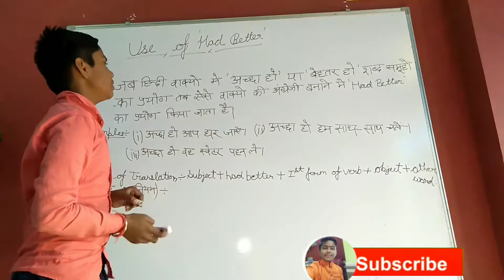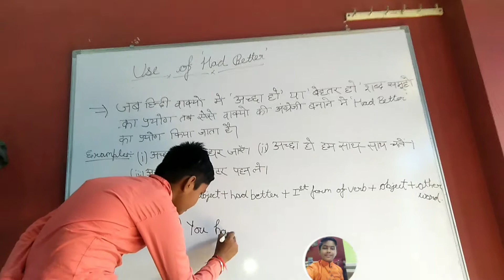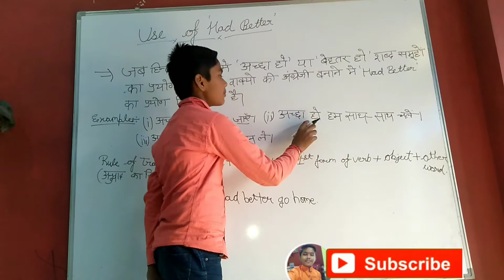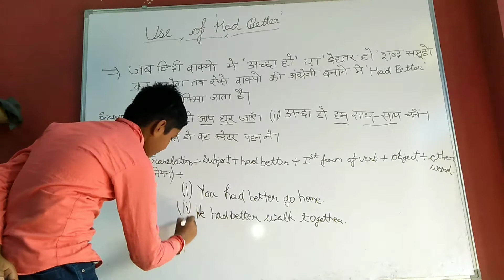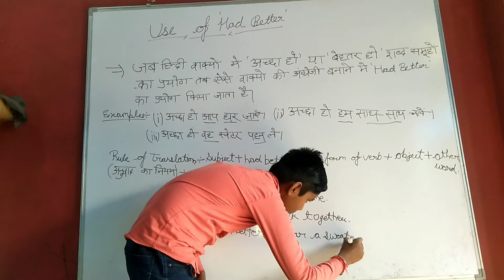How to use 'Had better' in translation| Had better ka use kaise kare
Hiii Friends aaj maine is video me bataya ki 'Had better' use kaha aur kaise karte hai .
I hope aapko ye video acchi Lage agar video acchi Lage to friend please like ❤️ this video agar aapne abhi tak  mere channel ko subscribe nahi Kiya to please subscribe my channel 🙏 🙏

'अच्छा हो ' शब्द वाक्य में आए तो अनुवाद कैसे करे
use of had better
where use had better
what is had better?